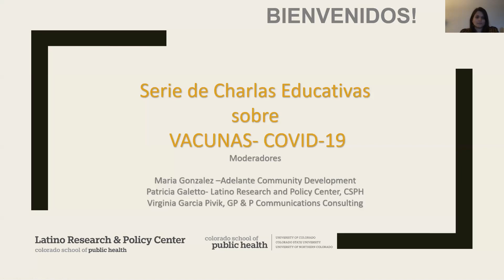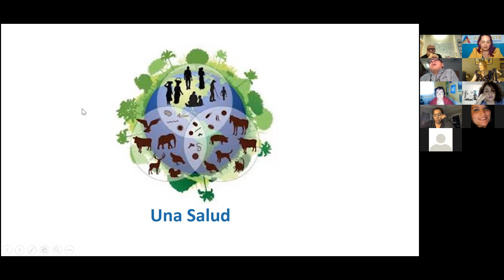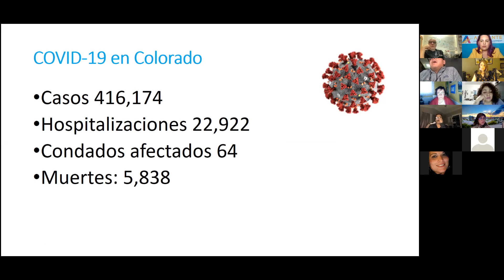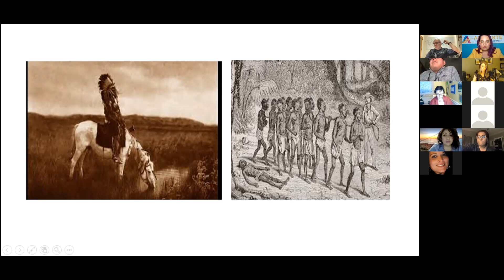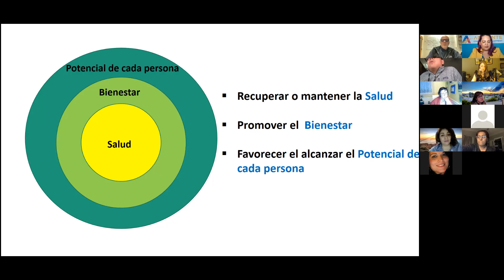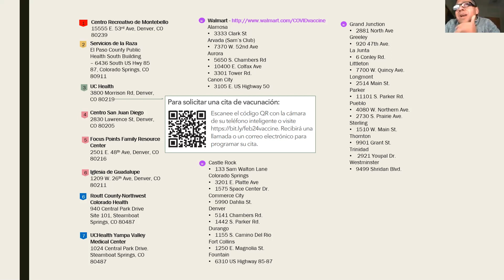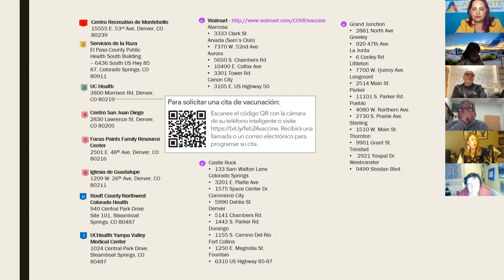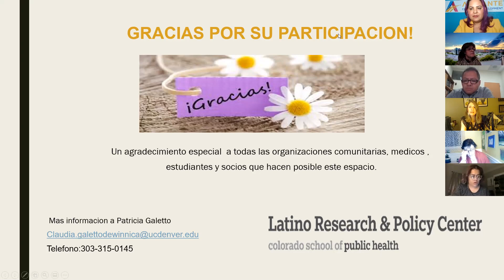Charlas Informativas por médicos y expertos sobre Vacunas y COVID-19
Esta serie de charlas informativas es una iniciativa que nace de varias organizaciones comunitarias de Colorado, unidas con el objetivo de ofrecer información confiable por médicos/especialistas Latinos con temas referentes a las vacunas y   todo sobre COVID-19 en español. Este esfuerzo en conjunto puede ser otra de las herramientas que nos permitirá estar mejor informados y conectados para lograr   erradicar la pandemia y prepararnos para posibles crisis sanitarias futuras.

Jueves 18 de Febrero: Dr. Carlos Franco Paredes. Equidad en vacunas contra el COVID

Charlas informativas todos los Jueves de Febrero de 5:30 a 6:30 pm. Cada semana los temas y especialistas son diferentes para abarcar todas sus inquietudes.